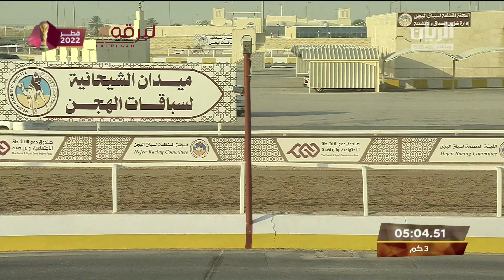ش9 طلعة لـ حمد عبدالله راشد القرح (المحلي الثاني 25-9-2022) حقايق بكار 4:41:55